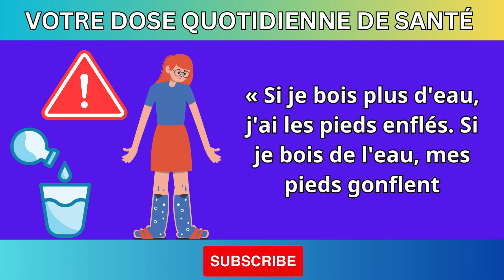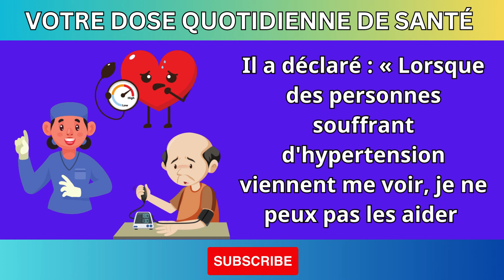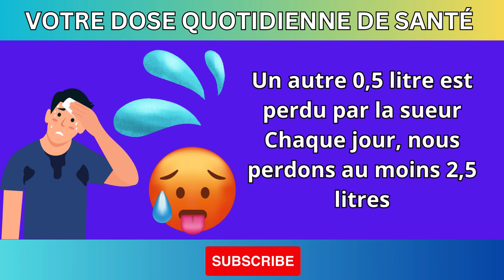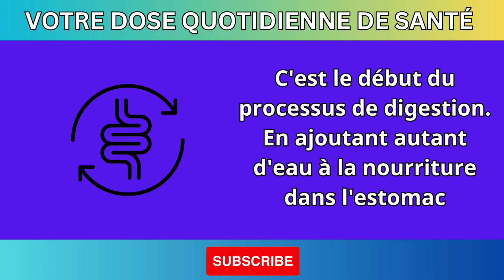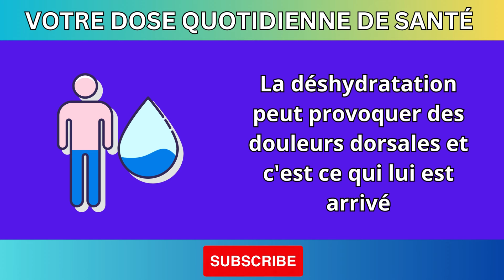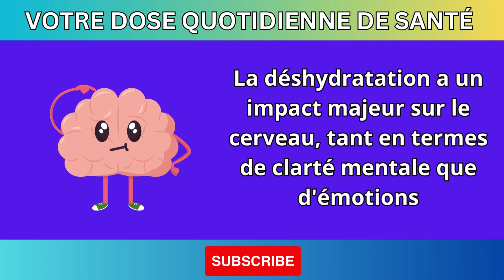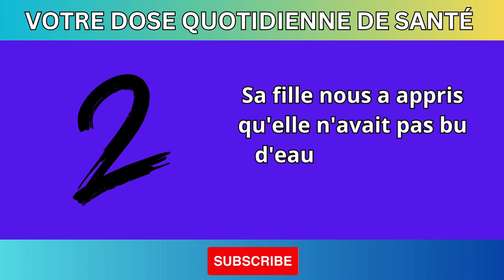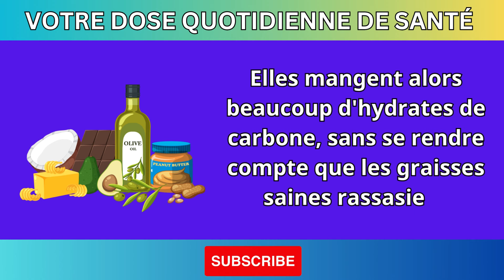LA GRAVE ERREUR D'HYDRATATION qui te TUE LENTEMENT | Dr Barbara O'Neill"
Découvrez l'erreur d'hydratation courante qui pourrait vous nuire lentement, selon la Dr Barbara O'Neill. Apprenez pourquoi une mauvaise hydratation affecte votre santé et comment corriger vos habitudes pour vivre mieux. Cette vidéo révèle des conseils essentiels pour rester hydraté correctement et éviter les effets négatifs d'une hydratation inadéquate.